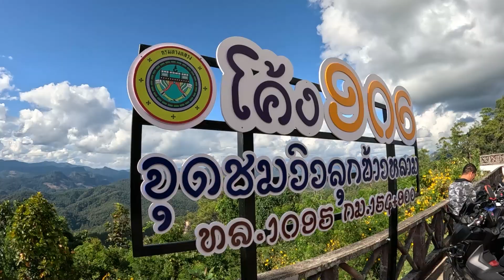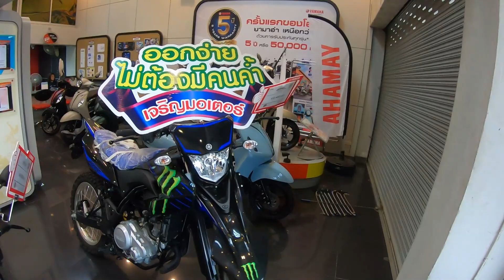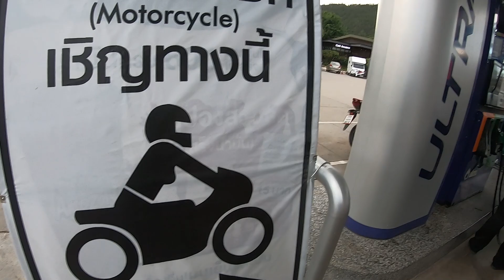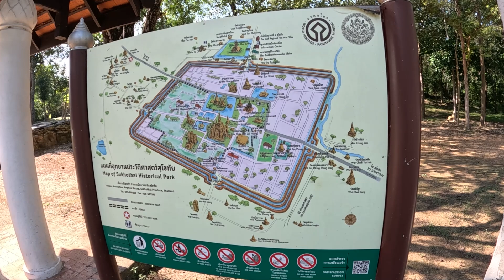Algo REPUGNANTE😬. Mi experiencia COMIENDO INSECTOS🪳en Sukhothai, centro histórico de Tailandia. Cap3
Abandono las selváticas montañas de la región norte para dirigirme al centro de Tailandia, específicamente a la ciudad histórica o Parque Arqueológico de Sukhothai, patrimonio de la humanidad (UNESCO). Esto, con el fresco recuerdo de la cena del día anterior...🪳